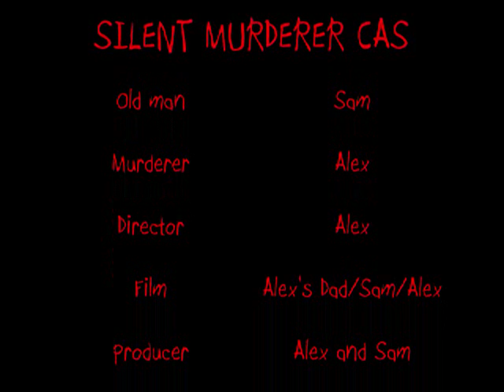Silent Murderer IMPROVED! with music!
Strange, creepy, stupid, halloween, scary